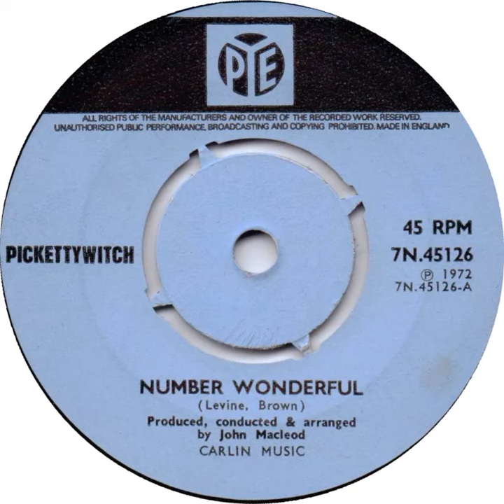(8a) Pickettywitch - Number Wonderful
Mono single "A" side released 11 February 1972